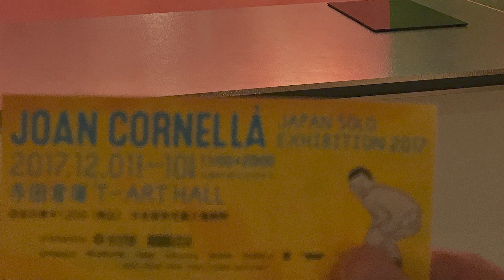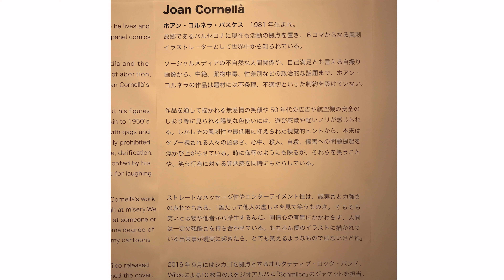ブラックユーモアが過ぎるコミックアート「ホアン・コルネラ」個展2017／@寺田倉庫・T-ART HALL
2017年12月10日
スペインの奇才・風刺漫画家ホアン・コルネラの個展に行ってきました。
日本では初個展だそうです。

ホアン・コルネラのブラック過ぎる漫画はFacebookで流れてくるのでよく目にしていました。
本当に酷いですね！（笑）

イラストレーターのハマダミノルです。
クリエイティブ魂に刺激する動画をたまにアップします。

全てのイラストレーションを私が担当した「ざんねんな兵器図鑑」

ざんねんな兵器図鑑・極

私が表紙イラストレーションを担当した「巨大隕石から地球を守れ」

ハマダミノルは、Amazon.co.jpを宣伝しリンクすることによってサイトが紹介料を獲得できる手段を提供することを目的に設定されたアフィリエイトプログラムである、Amazonアソシエイト・プログラムの参加者です。